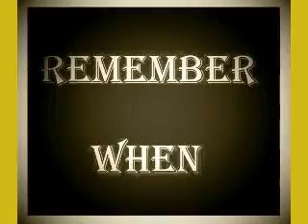14 Yard Pictures From Years Gone By